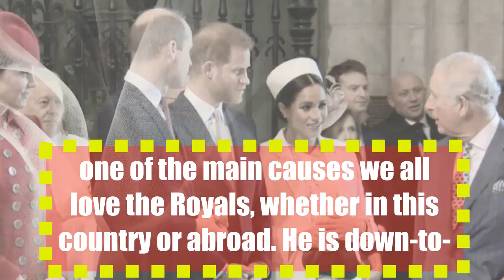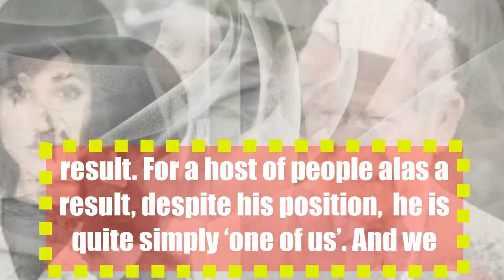PRINCE HARRY & MEGHAN MARKLE: A DIVORCE LAWYER’S WARNING PRINCE CHARLES CRYING.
The Times this morning splashed a tongue-in-cheek, light-hearted article across two of its pages entitled Meghan – how the royal family necessitates you. It’s just one of a series of pieces across the UK media about Prince Harry’s rumoured new love.